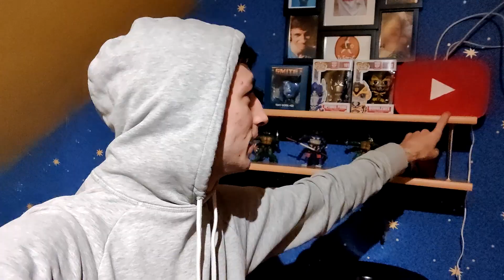JopStermovies - HALLO IEDEREEN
Hallo iedereen! Ik dacht we maken nog eens een korte video.
Binnenkort zal er een nieuw project aankomen op mijn YouTube kanaal.
*COMING SOON*

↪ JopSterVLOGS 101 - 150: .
↪ Challenges: .
↪ Games: .
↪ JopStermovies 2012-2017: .